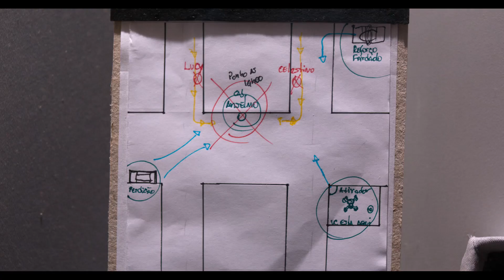Trailer ¿Dónde está Heleny?